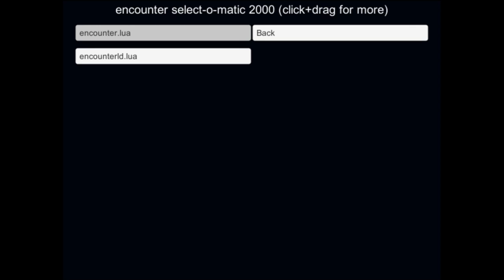Mr. L Unitale fight V. 2.5 (Incomplete)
I was up all night trying to make a Mr. L fight, the "woah zone" soul mechanics took forever,
in terms of dialogue, I just downloaded a papyrus one to edit (papyrus encounter (So some of the lines are still unchanged)
And the attacks were also annoying to figure out how to make